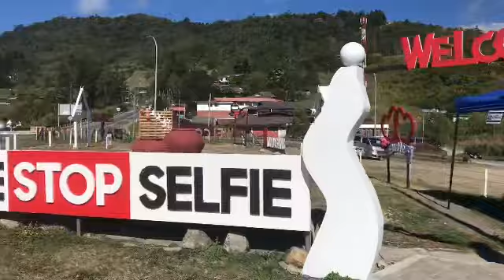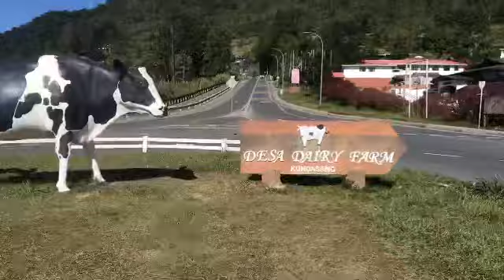Astronomia by Ry & Sam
Way to Kota Kinabalu